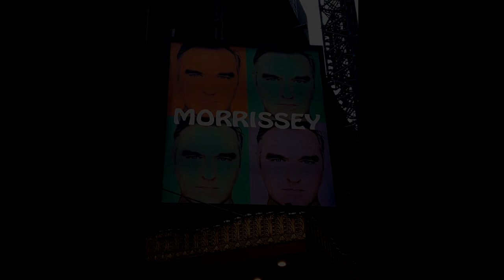Morrissey on Broadway - May 7, 2019 - Complete show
Recorded on May 7, 2019 at the Lunt-Fontanne Theatre in New York, NY. Setlist:
0:00 stage entrance
0:28 First Of The Gang To Die
4:35 How Soon Is Now?
10:30 I Wish You Lonely
13:46  Speedway
18:20 Break Up The Family
22:17 Is It Really So Strange?
25:36 I'm Throwing My Arms Around Paris
28:27 That Joke Isn't Funny Anymore
33:24 World Peace Is None Of Your Business
38:20 If You Don't Like Me, Don't Look At Me
42:20 Munich Air Disaster 1958
45:00 Back On The Chain Gang
49:25 Morning Starship
53:07 Trouble Loves Me
58:04 The Bullfighter Dies
1:00:19 Jack The Ripper
1:04:38 Seasick, Yet Still Docked
1:09:59 Everyday Is Like Sunday
1:16:01 What She Said

Encore:
1:21:15 stage entrance
1:21:40 Suedehead